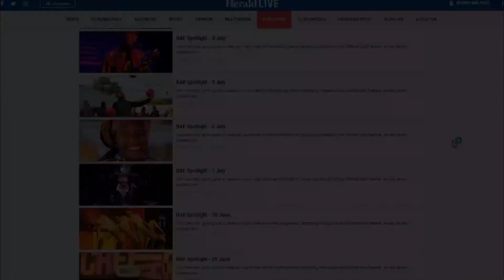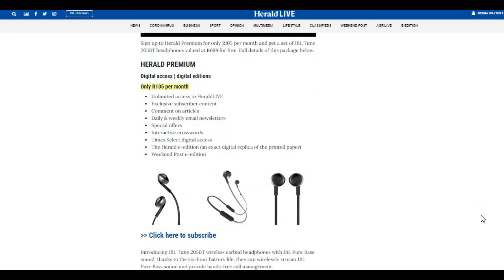Let us help you connect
Welcome to the HeraldLIVE digital space. With so many opportunities to explore, let us help you connect.